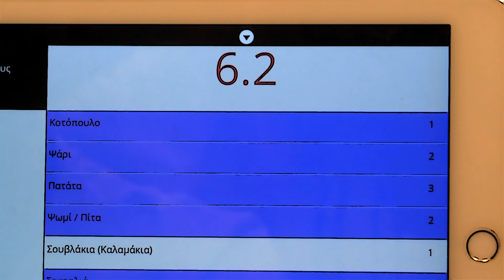ΠΩΣ ΤΟ ΠΑΙΖΕΙΣ; - Trailer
Η DKN Productions σε συνεργασία με την EQVUS παρουσιάζει μια νέα ψυχαγωγική εκπομπή για τη σεζόν 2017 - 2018. Μια ομάδα παιδιών παίζει όλων των ειδών τα επιτραπέζια -και μη- παιχνίδια με πολλά απρόοπτα και ευτράπελα να συμβαίνουν... Monopoly, Taboo, Palermo, Dix It και πολλά άλλα παιχνίδια θα ζωντανέψουν φέτος στην οθόνη σου.

Κάθε βδομάδα ένας guest star και συμμετοχή από το κοινό.
Εσύ θα παίξεις μαζί τους;
Έρχεται τον Οκτώβριο! Συντονίσου εδώ!